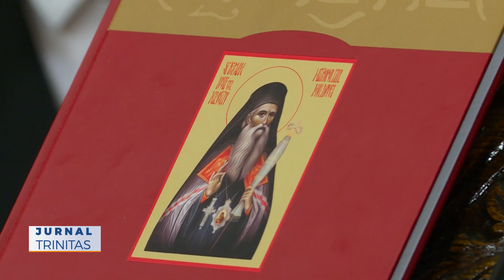Proclamarea canonizării Sfântului Ierarh Iosif cel Milostiv și a Sfântului Gheorghe Pelerinul